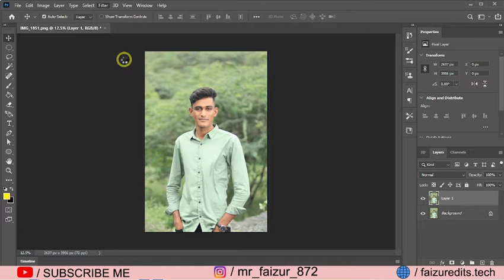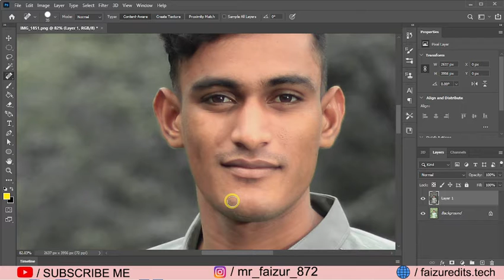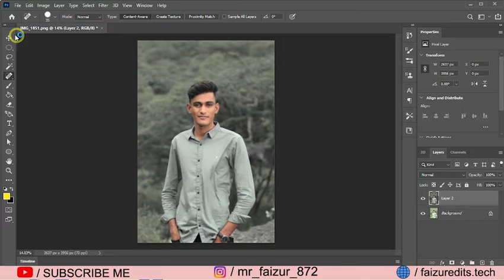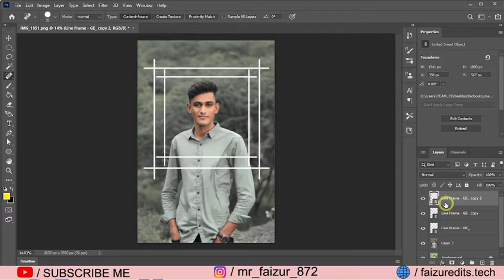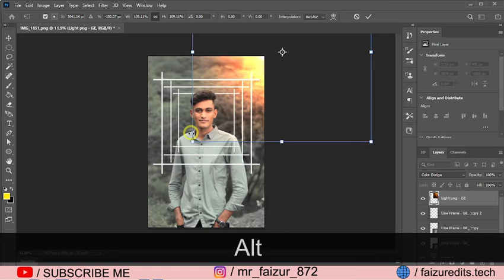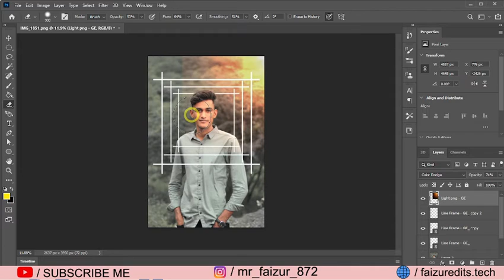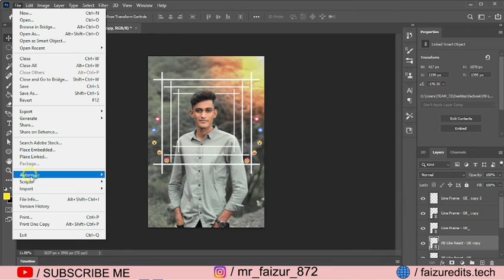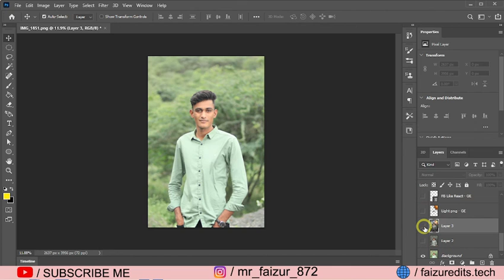Photoshop Creative Facebook Photo Editing || New Photo Editing